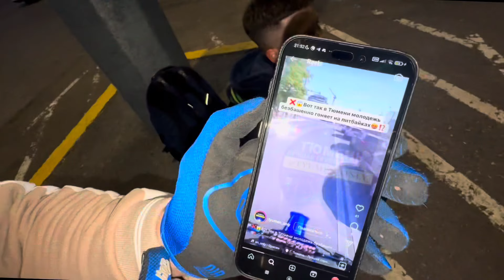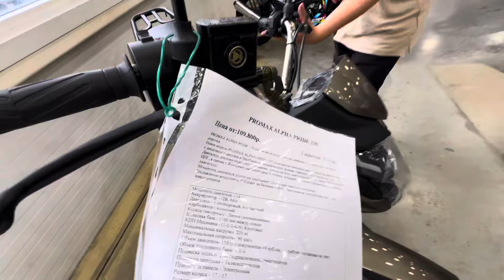ОБЗОР ПИТБАЙКОВ ! На каком лучше СТАНТИТЬ